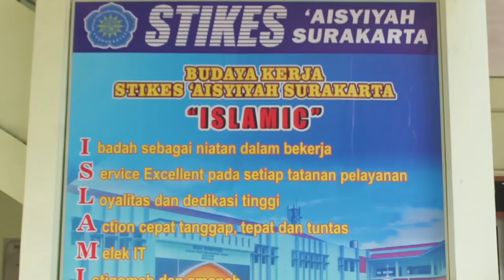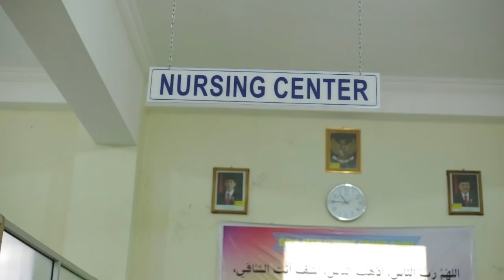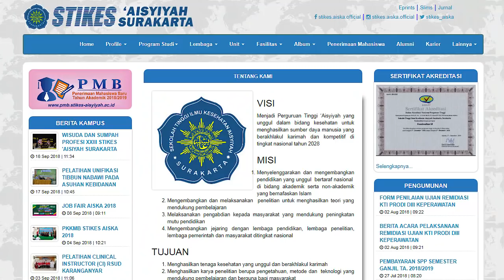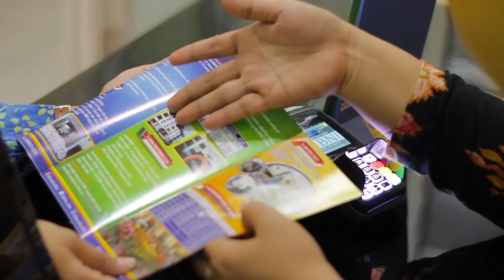VIDEO PROFIL STIKES AISYIYAH SURAKARTA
VISI
-Menjadi Perguruan Tinggi ‘Aisyiyah yang unggul dalam bidang
 kesehatan untuk menghasilkan sumber daya manusia yang
 berakhlakul karimah dan kompetitif di tingkat nasional tahun 2028

MISI
-Menyelenggarakan dan mengembangkan pendidikan yang unggul
 bertaraf nasional  di bidang akademik serta non-akademik yang
 bernafaskan Islam
-Mengembangkan dan melaksanakan  penelitian untuk
 menghasilkan teori yang mendukung pembelajaran
-Melaksanakan pengabdian kepada masyarakat yang mendukung
 peningkatan mutu pendidikan
-Mengembangkan jejaring dengan lembaga pendidikan, lembaga
 penelitian, lembaga pemerintah dan masyarakat ditingkat nasional

TUJUAN
-Menghasilkan tenaga kesehatan yang unggul dan berakhlakul
 karimah
-Menghasilkan karya penelitian berupa pengetahuan, metode dan
 teknologi yang mendukung pembelajaran dan berguna bagi
 masyarakat
-Menghasilkan karya pengabdian kepada masyarakat di bidang
 kesehatan
-Menghasilkan kerjasama kemitraan yang mendukung kegiatan
 akademik, penelitian dan pengabdian kepada masyarakat secara
 nasional.

MOTTO
-Ilmu Amaliah, Amal Ilmiah